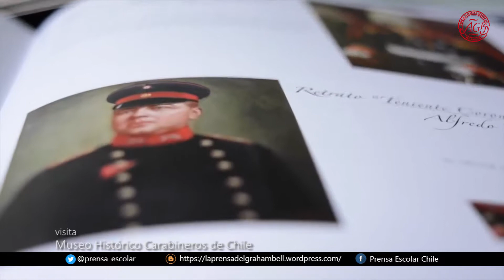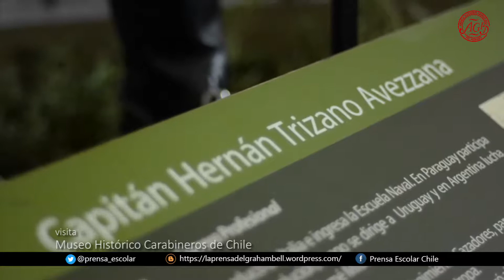Visita al Museo Histórico de Carabineros de Chile